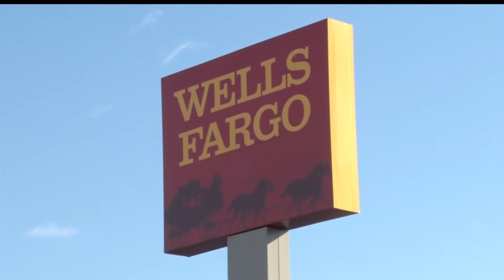Downtown Bemidji Wells Fargo Closing